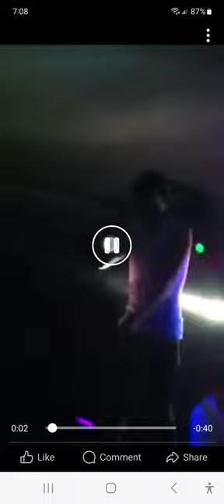Jfro teen dance #2